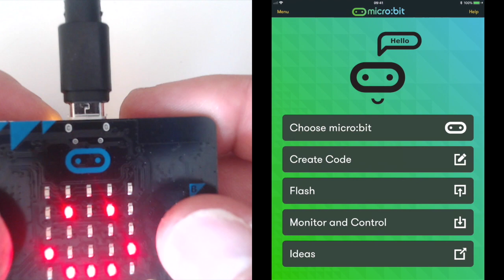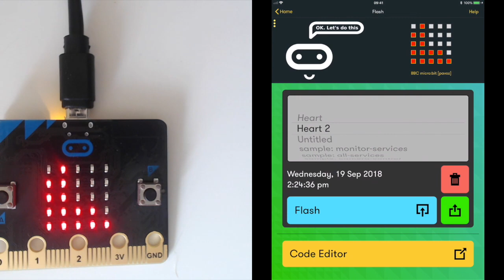Pairing and Flashing in iOS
How to pair and flash a program to your micro:bit over bluetooth using an iOS device